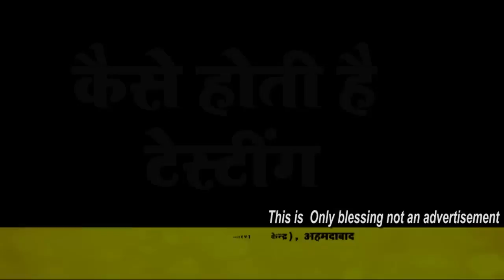After Treatment Testing || Praveen Surana || Deaf Cure Center || Ahmedabad